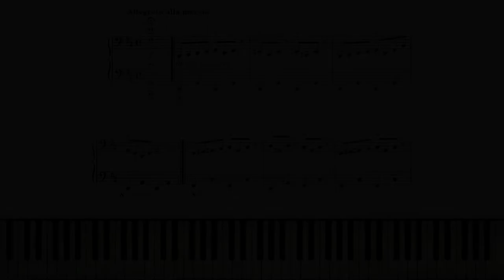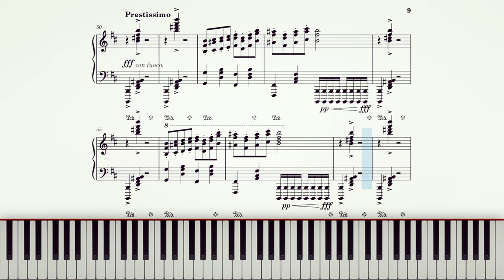In the Hall of the Mountain King - Grieg (Arr: Johann) | Piano Sheet Music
In the Hall of the Mountain King (from Peer Gynt Suite No. 1) in B minor composed by Edvard Grieg
Arranged for piano by Nix Johann

"In the Hall of the Mountain King" is a piece of orchestral music composed by Edvard Grieg in 1875 as incidental music for the sixth scene of act 2 in Henrik Ibsen's 1867 play Peer Gynt. It was originally part of Opus 23 but was later extracted as the final piece of Peer Gynt, Suite No. 1, Op. 46. Its easily recognizable theme has helped it attain iconic status in popular culture, where it has been arranged by many artists.